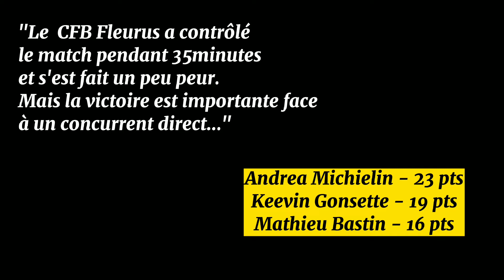Championnat P1 Hainaut - 10/09/22 CFB Fleurus Vs BC Colfontaine